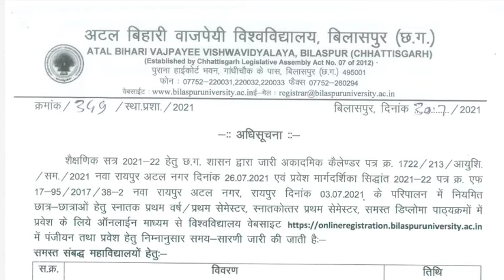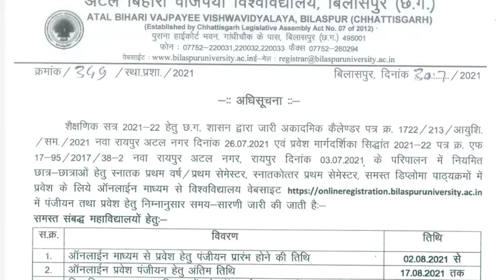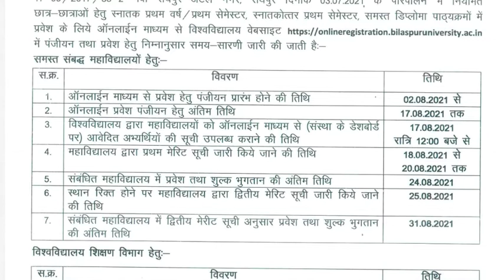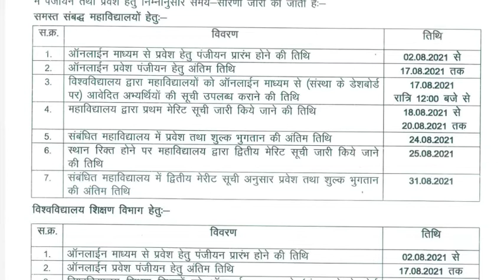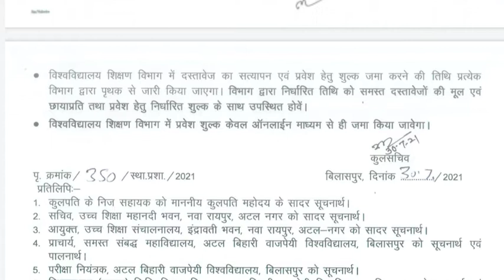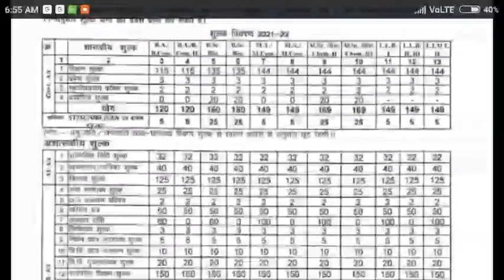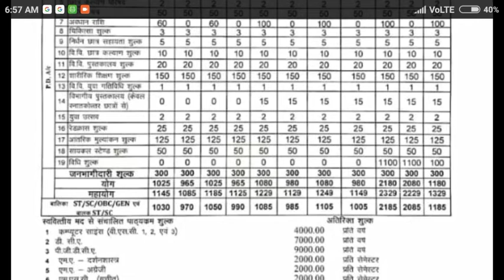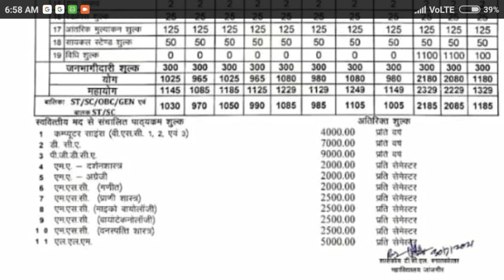अटल बिहारी वाजपेयी विश्वविद्यालय प्रवेश तिथि 2021 और फीस की सम्पूर्ण जानकारी||BU ADMISSION 2021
bilaspur university, bilaspur university admission 2021, bilaspur university me admission kaise hoga, bu result update, bilaspur university me annual ka result kab aayega, bilaspur university new admission 2021, update, result 2021, cg college admission kab se hoga